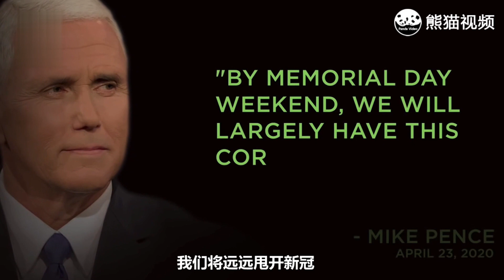美國新冠疫情死亡數超10萬，各路人馬紛紛「祝賀」川普取得「巨大成功」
截至美國東部時間5月27日 ，美國新冠肺炎死亡病例超10萬，占全球死亡人數近30%。美國脫口秀節目《每日秀》發布短片，“祝賀”總統特朗普控制住疫情，取得“巨大成功”，將原本可能死亡250萬以上的數據硬生生給降至10萬多，成功，非常成功，Perfect！